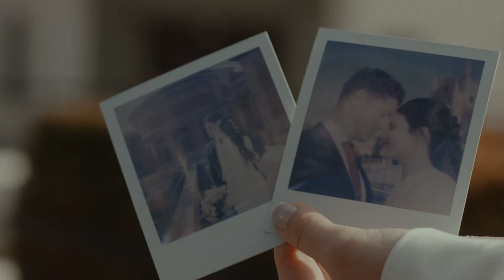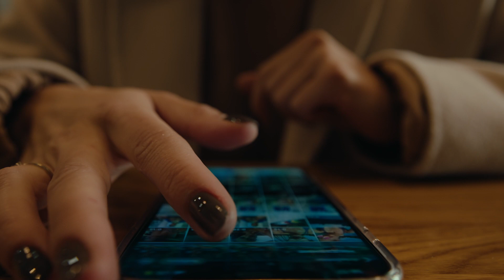How to Manage Social Media Before It Harms Your Marriage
Social media is designed to pull you in, and can easily draw you away from your spouse.

Doom-scrolling can be especially dangerous, as it can draw you in and create a negative outlook on not only the world, but also your relationship.

Dr. Gregory Jantz, PhD, author of Social Media and Depression, provides some insight on why social media can pull you in and how to keep your focus on your spouse instead of your social feed.

For daily marriage content, follow Focus on the Family Marriage on Instagram